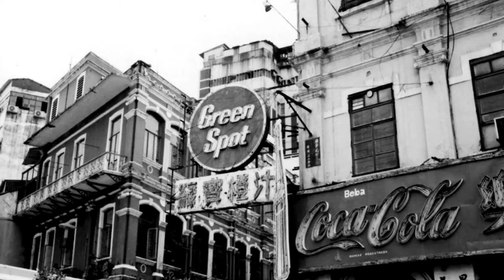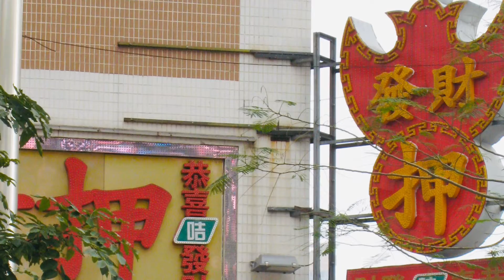澳門（葡萄牙語：Macau；英語：Macao），大蔚阿昌（David Liao)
澳門（葡萄牙語：Macau；英語：Macao），簡稱澳，古稱濠鏡澳，或稱濠江、龍涯門、海鏡、鏡海、媽港、梳打埠，歷史的更迭，目前是中國的特別行政區，位於南海北岸、以及珠江口西側，北接廣東省珠海市，東面與鄰近的香港相距63公里，其餘與南海鄰接。

澳門由澳門半島、氹仔、路氹及路環四個區域所組成，2000年後氹仔與路環之間填海形成出以賭業為主的路氹城：澳門半島是澳門的核心，其東北面小部份陸地與中國大陸連接，氹仔和路環原本分別為兩座離島，後來因填海而成為路氹城。

西方外國人對澳門則稱作Macao，則是源自「媽閣」，意為當時澳門人口中的媽祖廟，當時到達的葡萄牙人後來知道Macau一詞，便成為了澳門正式的外文名稱。